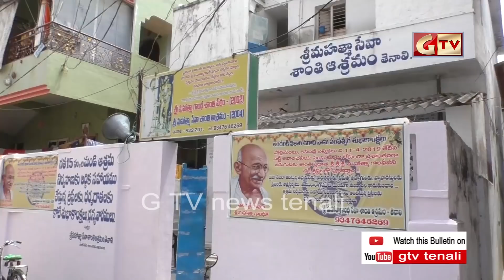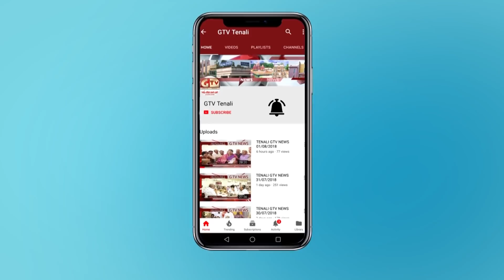TENALI GTV NEWS 18/06/2019